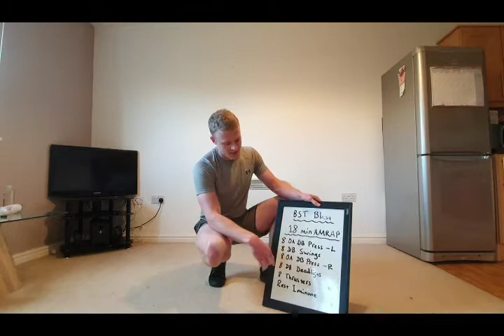BST Blast 2/4/20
Join us for our BST Blast session.

This week Ryan take you through an 18 minute AMRAP (as many rounds as possible in 18 minutes).
8 One-Arm DB Press (Left)
8 DB Swing
8 One-Arm DB Press (Right)
8 DB Deadlift
8 DB Thruster
1 min rest
Repeat

Remember to let us know how you found it on our Force Community Facebook page.